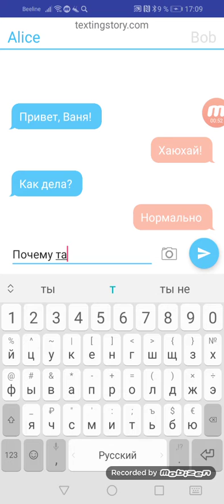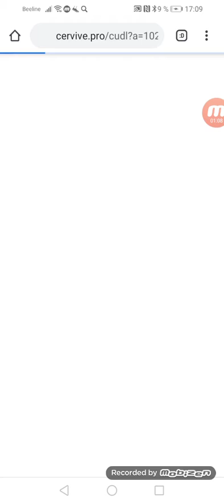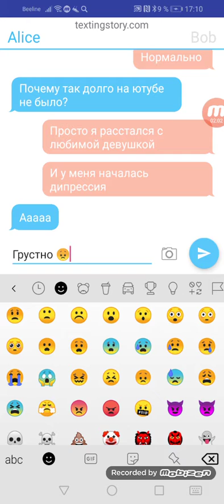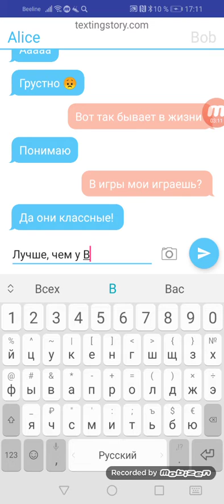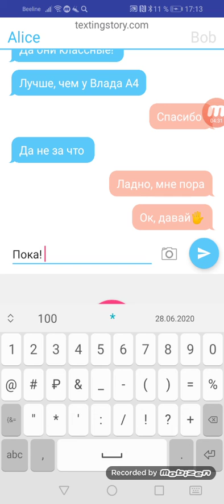Мне написал сам Ивангай